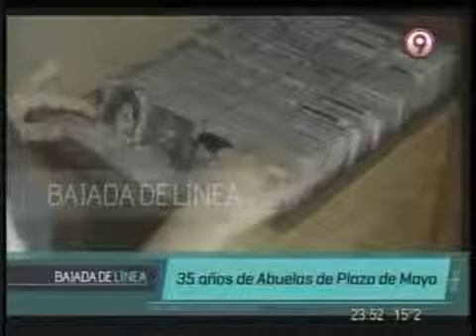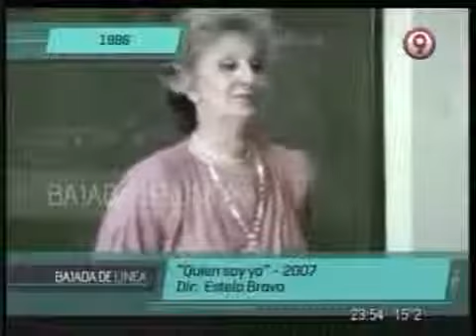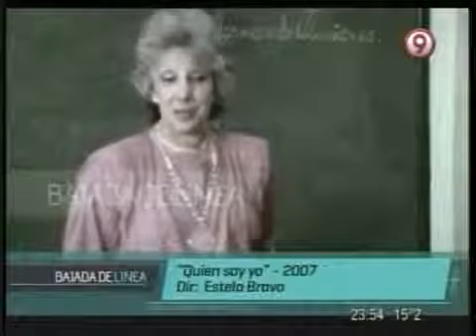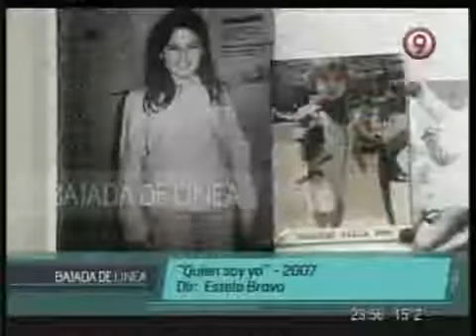Bajada de Línea n° 112 Madres y Abuelas de Plaza de Mayo 35 años de lucha Parte 3